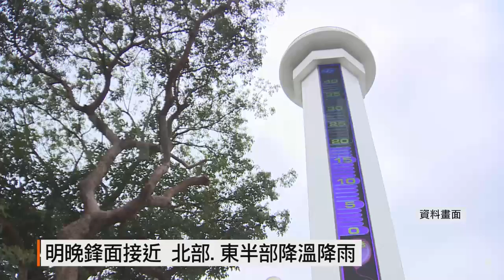【2017.03.12】明晚鋒面接近 北部.東半部降溫降雨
今天(3/12)全台各地都是多雲到晴的好天氣，中央氣象局表示，晴朗穩定的天氣將持續到明天(3/13)，各地高溫可達23度到30度。不過明天下半天鋒面接近，北部、東半部會有明顯降雨。完整內容 , FB , Twitter , G+